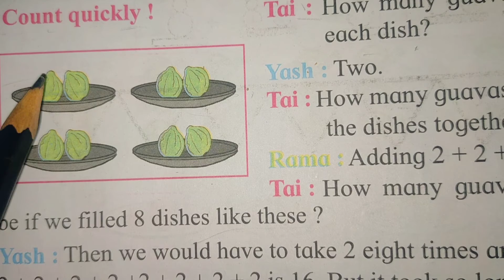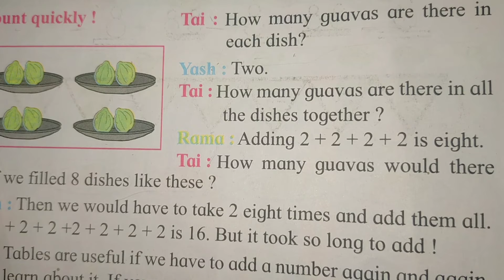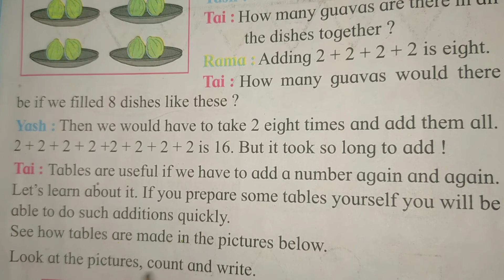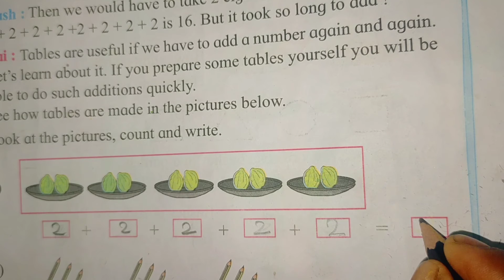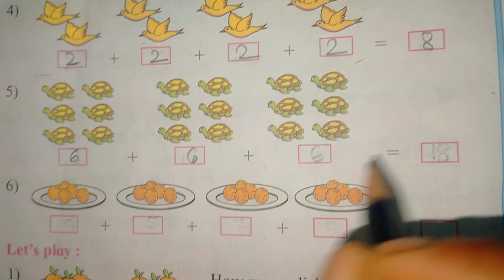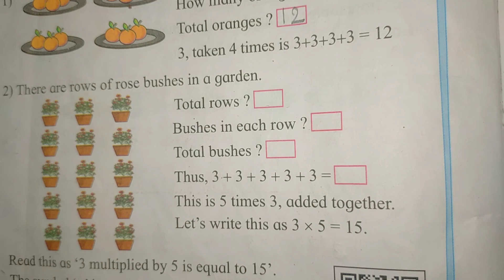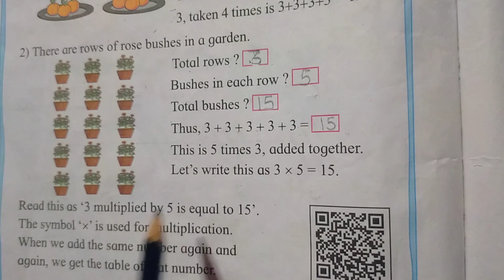lesson no.2.16 Multiplication preparation